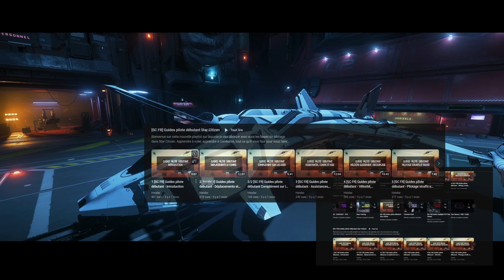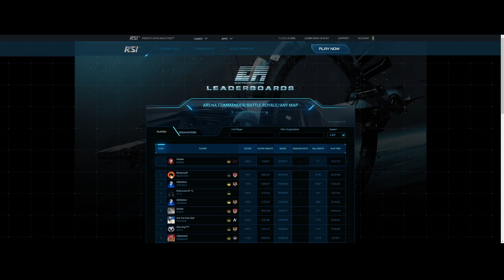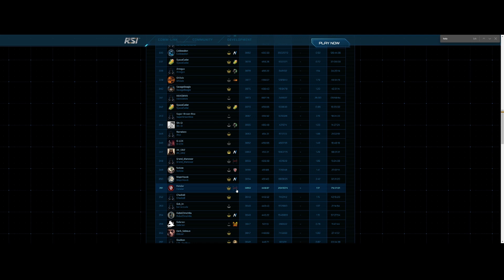13 [Tuto Dogfight PVP FR] - Le Leaderboard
Dans cette vidéo je vous parle du leaderboard, comment le décrypter.

Cette vidéo fait partie d'une petite série du tutos que j'ai commencée pour vous apprendre à progresser en Dogfight et en PVP sur Star Citizen.

Envie de vous améliorer en DF ? Essayez de faire la première course de l'AC en moins de 60S. Vous allez comprendre la dérive / le glissement de votre vaisseau, comprendre les trajectoires et pourquoi vous êtes facile à toucher au combat. Déjà quelques tours chaque jour et vous allez sentir une différence notable !

Je ne me prétends pas un très bon joueur mais plutôt un joueur moyen, sachant qu’au-dessus il y a les bons, les très bons, les excellents, et le top 10 du BR. Par contre ma progression étant récente, j'estime être bien placé pour vous faire comprendre des concepts qui sont encore tout frais dans ma tête.

Merci de commencer par la vidéo d'introduction pour bien comprendre à qui s'adresse cette série, ou je me situe pour vous donner des conseils, et comprendre à quel moment vous pouvez commencer à vous y mettre.

Referal code : STAR-D5JJ-LP9P